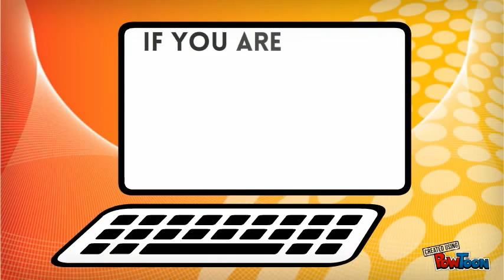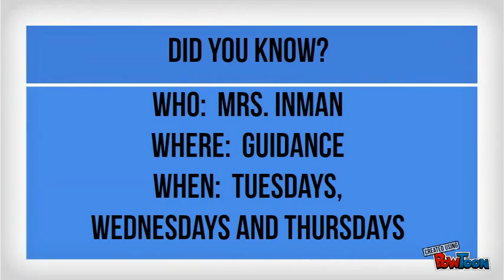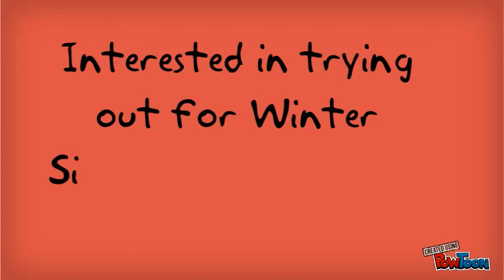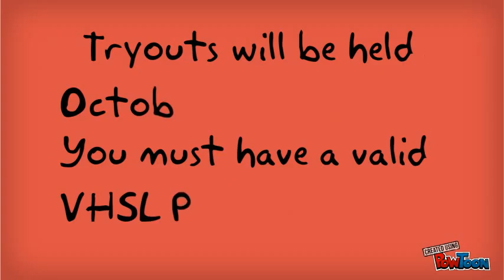Oct 13-Oct 17 WBHS School Announcements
School Events for WBHS Oct 13 - Oct 17--